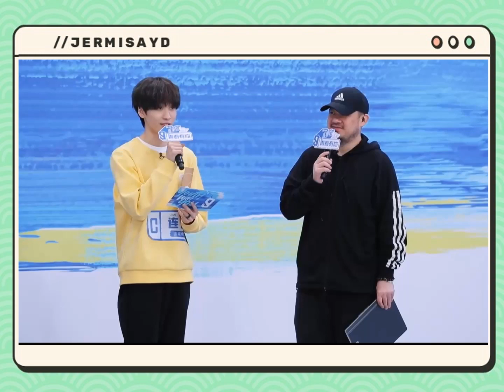Lian Huaiwei x Sun Yihang CP Moments